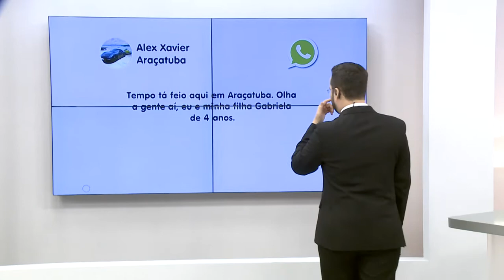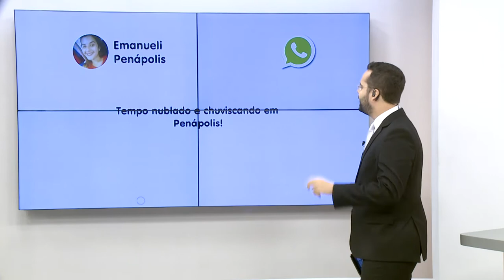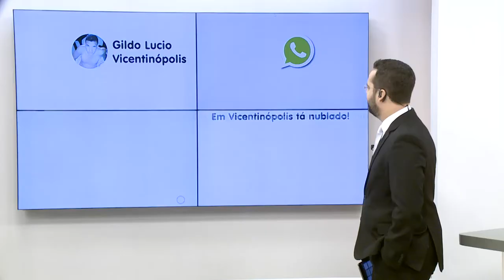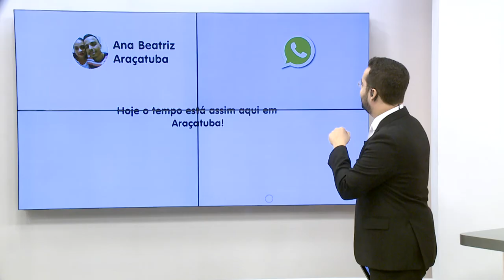Telespectadores registram o tempo na região